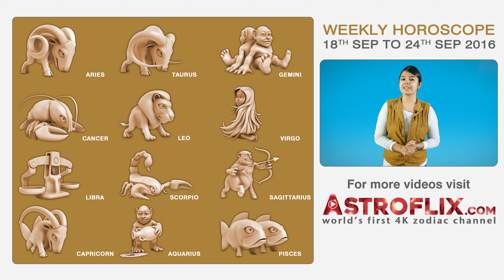Aries | Weekly Horoscope | 18th Sept - 24th Sept 2016